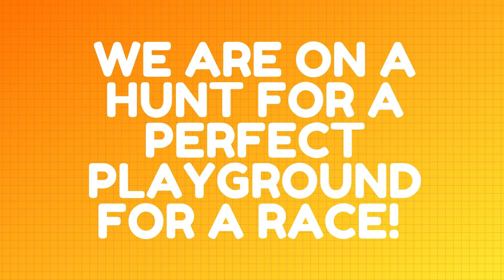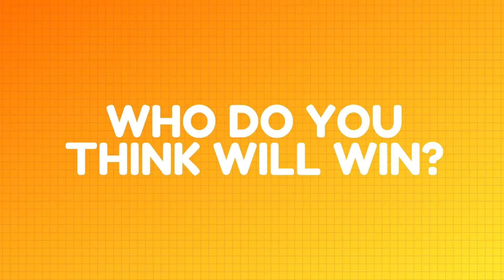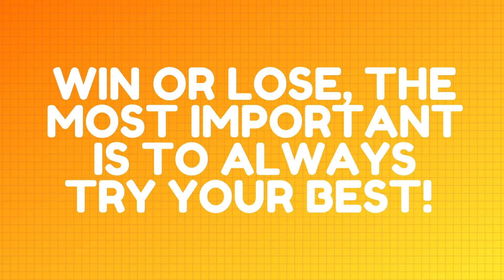Who will win the playground race?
Playgrounds are fun! We can also set up a race course for the children to have a friendly race! Who do you think will win?

We are the Super Power Siblings The Beans! We are creating safe content for our friends to join us as we play, study and learn about the world!